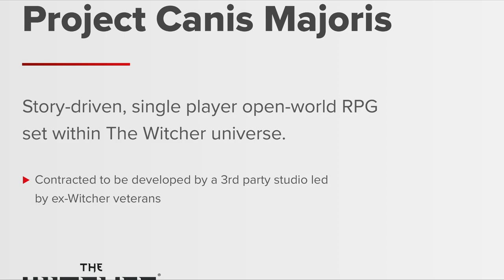¡Anunciado THE WITCHER REMAKE! TODOS los DETALLES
Os contamos TODO lo que sabemos de The Witcher Remake, una reimaginación del juego original del 2007 desarrollada con el motor gráfico Unreal Engine 5. No hay aún vídeo oficial pero sí algunos detalles muy interesantes. Para más información